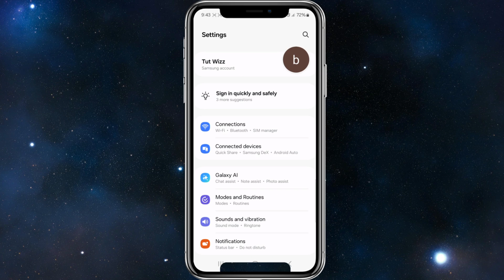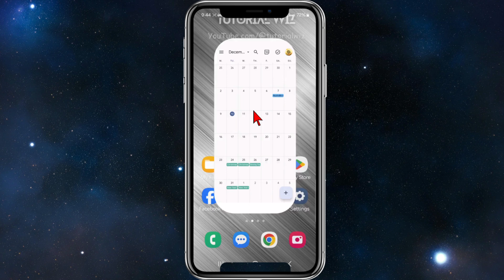How to Increase Font Size on Google Calendar App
In this video, we’ll show you how to increase the font size on the Google Calendar app, making your events and schedules easier to read and manage. Follow these simple steps to adjust the font size on your calendar!

💬 Drop your questions or comments below!